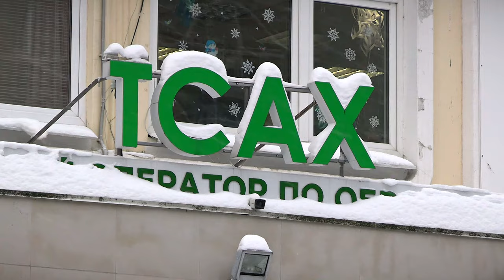Куда в Тверской области сдать новогодние ёлки на палки